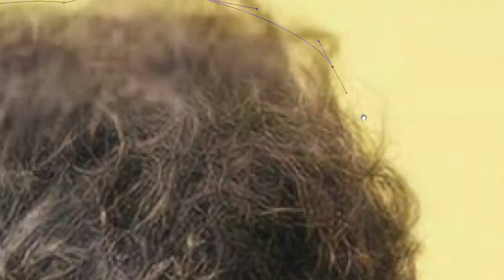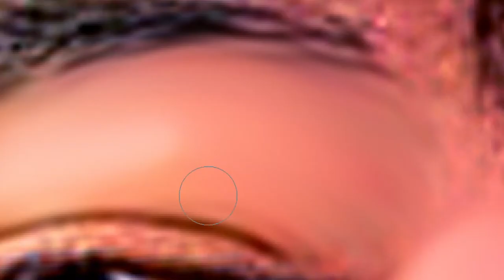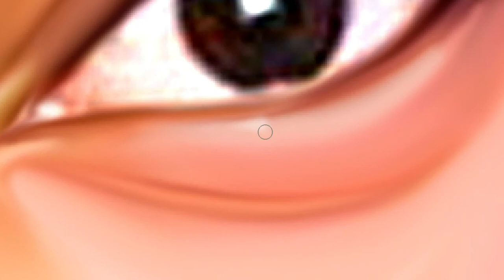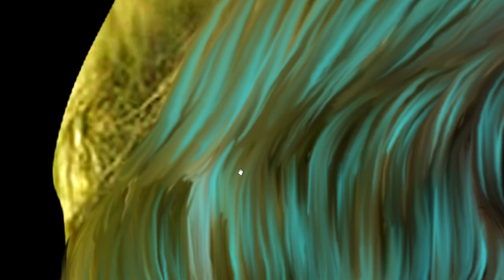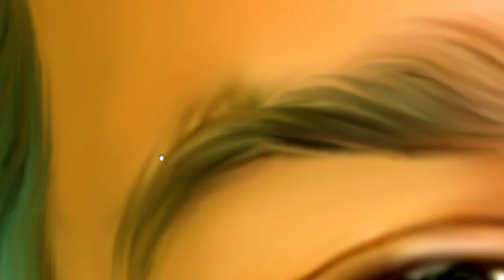Vijay Adobe Photoshop Digital Smudge Painting Tutorial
Used software:
1.PhotoshopCC

Digital painting of our ilaya thalapathy  Time-lapse video on youtube is free for everyone to learn here how to draw a clear digital smudge painting timelapse video.

photoshop tutorial here is completely free colorful painting effects by using only adobe photoshop without any plugins.

Joseph Vijay Chandrasekhar (born 22 June 1974), known professionally as thalapathy Vijay, is an Indian actor, dancer, playback singer, and philanthropist who works in Tamil cinema.

Referred to by fans and media as "Thalapathy" (commander), Vijay is the highest-paid actor in Tamil cinema. By 2017, he became the second-highest-grossing actor in Tamil cinema history, behind veteran Rajinikanth. Vijay has acted in 64 films as a lead actor and won numerous awards, including eight Vijay Awards, three Tamil Nadu State Film Awards, and a SIIMA Award. He has been included seven times in the Forbes India Celebrity 100 list, based on the earnings of Indian celebrities.

Vijay at the age of ten marked his childhood cinematic debut in drama Vetri (1984), he continued to perform as a child artist in films till Ithu Engal Neethi (1988), directed by his father S. A. Chandrasekhar. He then featured in the film Naalaya Theerpu (1992) in the lead role at the age of eighteen also directed by his father, but he received his breakthrough in the film Poove Unakkaga (1996), which was directed by Vikraman. now he's the superstar of south Indian cinema.

the emperor of box office collector.

online photoshop editing
photoshop online editor
photoshop editing online
online photoshop editor
photoshop editor online
adobe photoshop